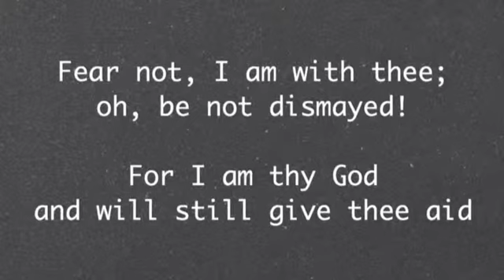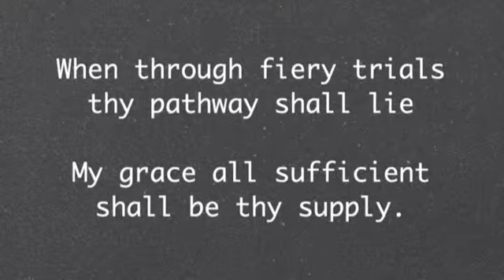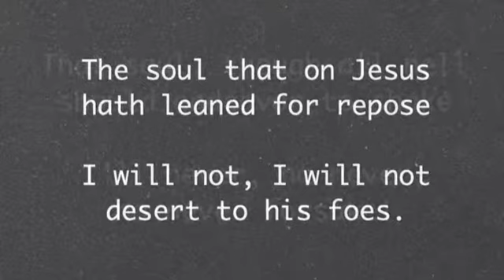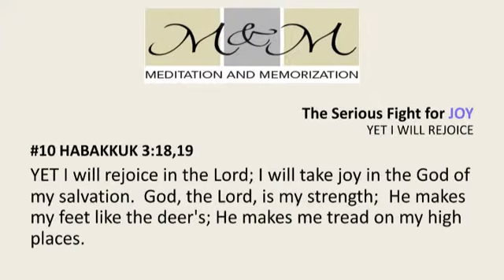M&M JOY Lesson 10 - Yet I Will Rejoice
HABAKKUK 3:18,19
YET I will rejoice in the LORD; I will take joy in the God of my salvation. God, the LORD, is my
strength; He makes my feet like the deer's; He makes me tread on my high places.